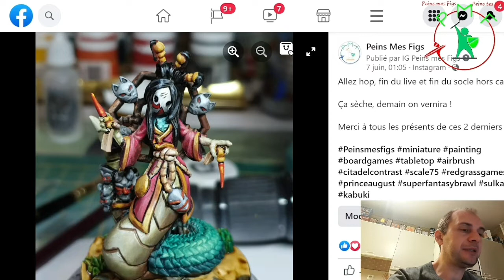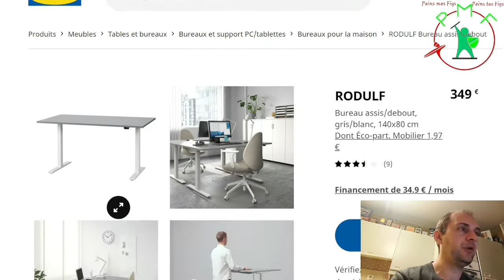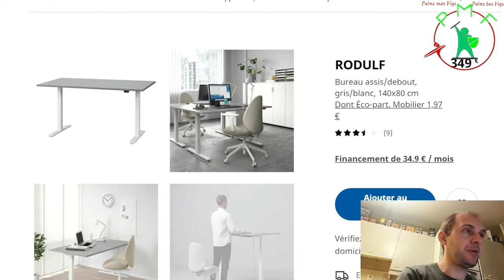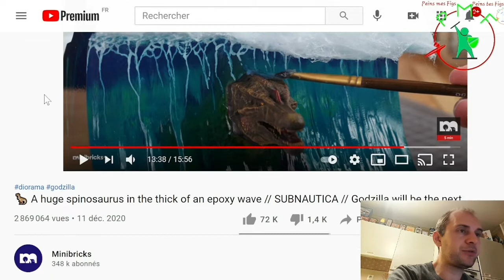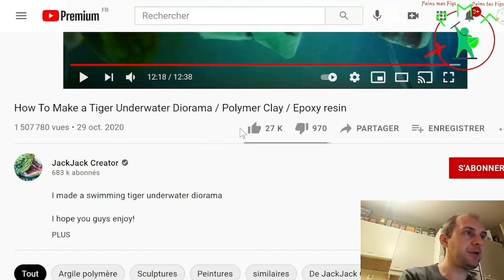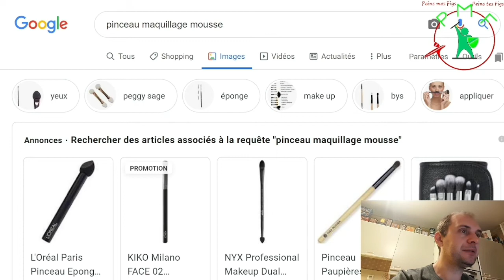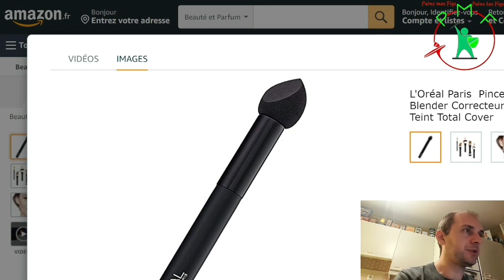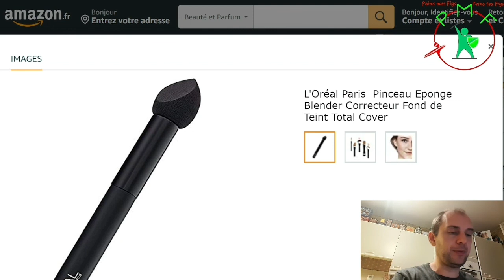[Peins mes News 31] Live peinture, bureau et aménagement, marathon, diorama , brevet à déposer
Le classique lien Philibert

Retrouvez moi sur Facebook, Instagram @Peins mes Figs
et application android

Le tipeee pour soutenir et avoir un suivi personnalisé

Et pour les groupes Facebook, je vous recommande
Des Figs et des Gônes pour les Lyonnais et alentours
Passion, Modeling and gaming pour se retrouver au coin du feu en parlant figs
La Figothèque remplie de pleins de tutos peinture